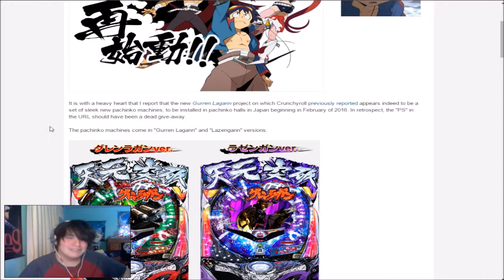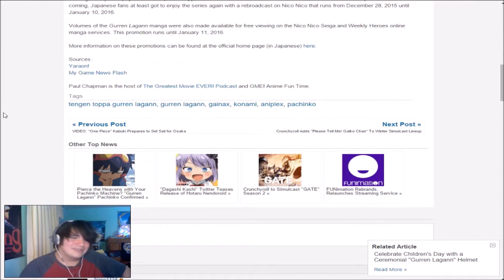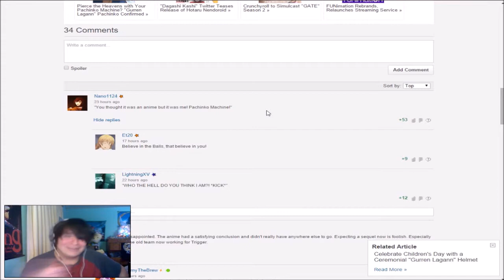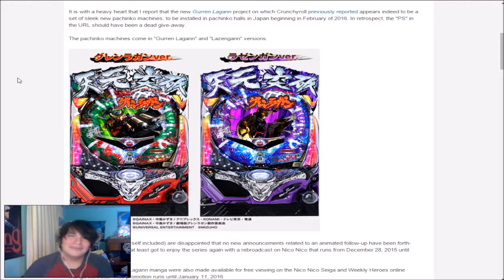Pierce the Heavens with your........ Pachinko Machine. :/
So we thought we could get hype with what's going on with Gurren Lagann? Sadly, the whole Pachinko machine is true. Not that it's anything wrong but still, was hoping for something like an OVA or something, y'know? Ah well. But Pachinko are still fun. ^^